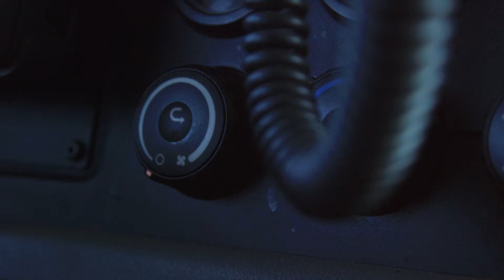Class A CDL Team Truck Drivers | Woodland CA | Walgreens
Regional Team Driver out of Woodland, CA. Established Teams Welcome!

No Touch Freight.

Must be 21 years of age. Must have 1-year of verifiable tractor-trailer driving experience OR 6 months of driving experience AND a certificate from an accredited CDL School.

- $5000 Sign-On Bonus!
- $0.74/mile Team
- $27/hour for all On-Duty, Non-Driving Time
- Medical, Dental and $50,000 Life Insurance Start Day One
- 401(k) with Weekly Company Contribution
- Monthly Safety Bonuses
- Limitless Referral Bonus Program Starting at $5,000
PLUS MORE!